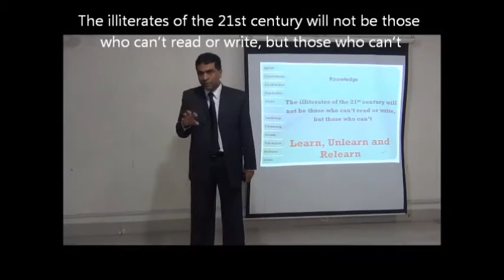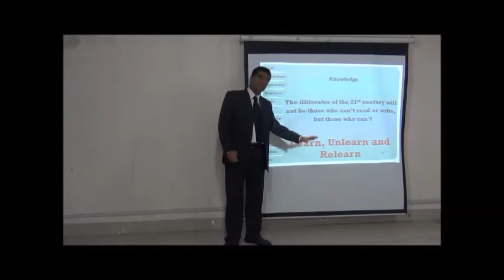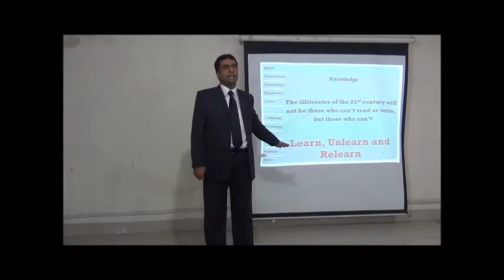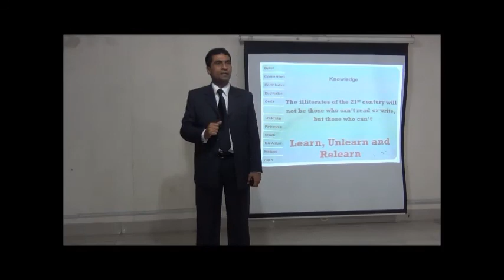Without Education, Now You Can Enjoy Successful Life.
You know should know, how you can enjoy successful life with education, If you know some of the some major points.